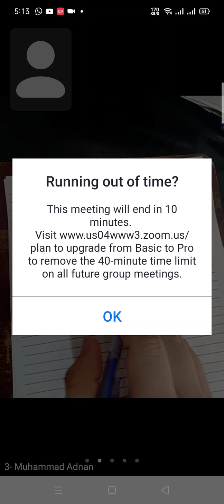Local Route and Topical Drugs 💊💊